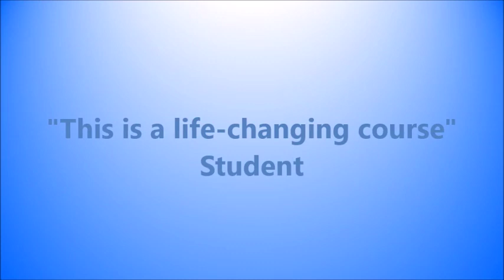Christian Mindfulness Promo Clip